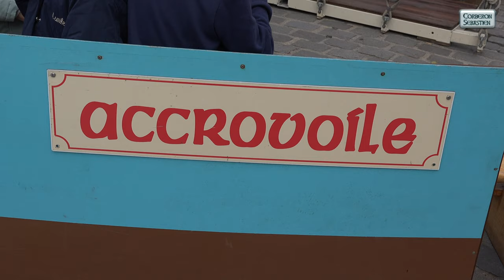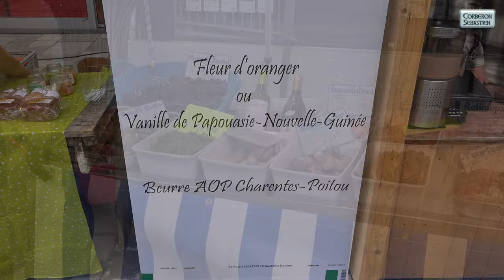Fête de la Niflette 2021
Reportage sur la Fête de la Niflette 2021 de Provins